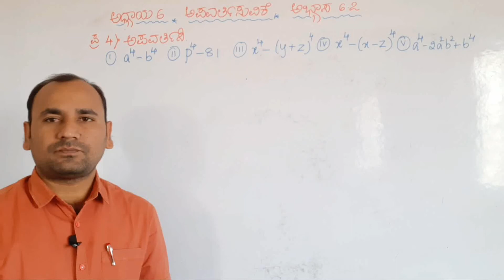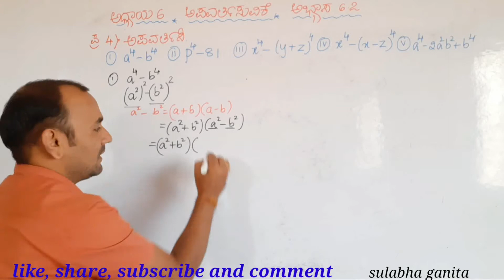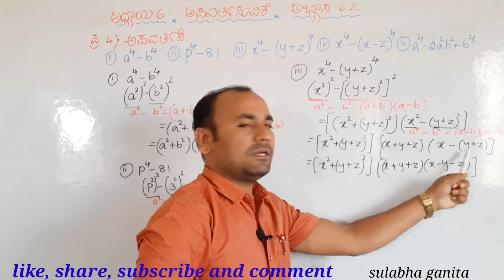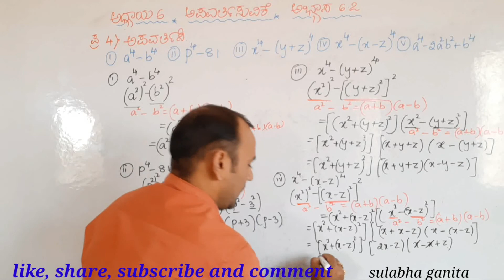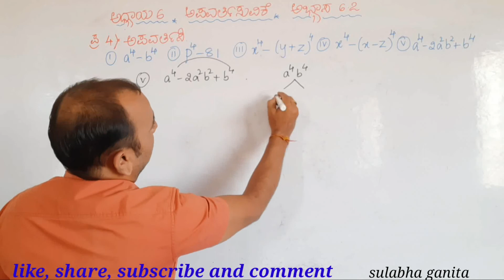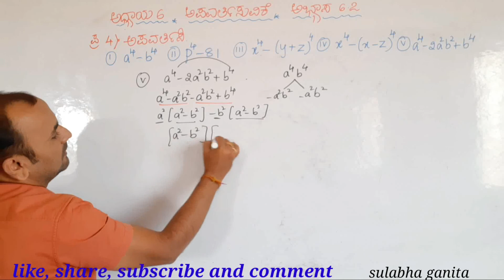8 ನೇ ತರಗತಿ ಗಣಿತ|ಅಧ್ಯಾಯ 6|ಅಪವರ್ತಿಸುವಿಕೆ|ಅಭ್ಯಾಸ 6.2|ಪ್ರಶ್ನೆ 4(i-v)|Factorisation in kannada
ಈ ಒಂದು ವಿಡಿಯೋದಲ್ಲಿ 8 ನೇ ತರಗತಿ ಗಣಿತ ಭಾಗ 2:-ಅಧ್ಯಾಯ 6:-ಅಪವರ್ತಿಸುವಿಕೆ  ಅಭ್ಯಾಸ 6.2 ರಲ್ಲಿ ಪ್ರಶ್ನೆ 4 ( i to v) ರ ವಿವರಣೆ ನೀಡಿದ್ದೇನೆ.